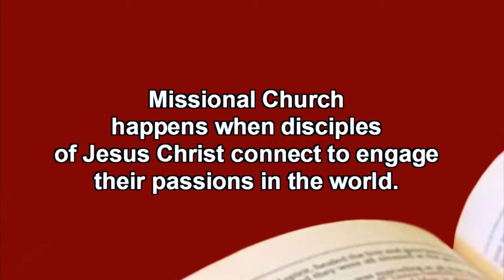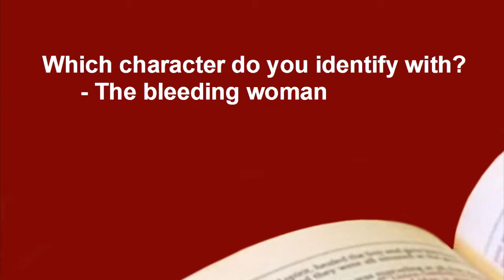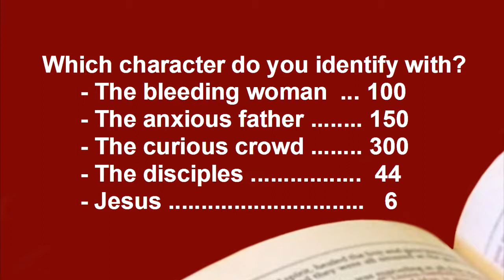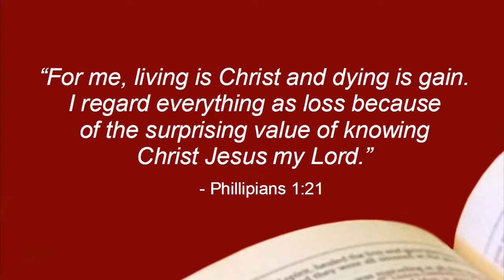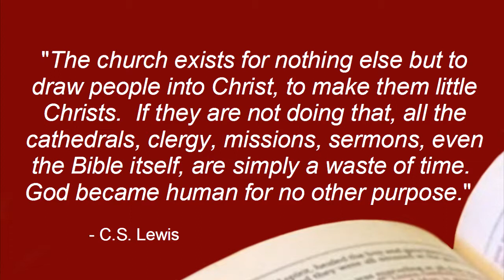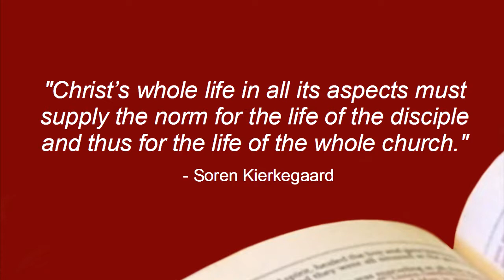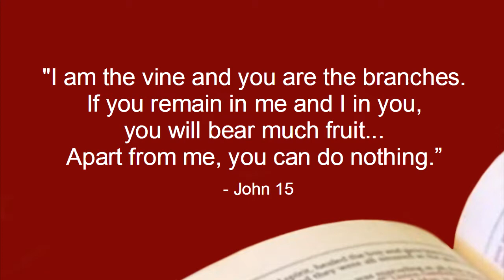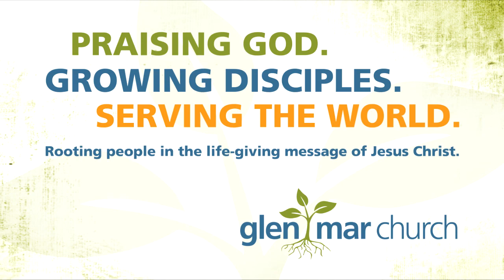Red-Letter Discipleship: Jesus Christ - Pastor Rod Miller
July 1, 2018 Sermon